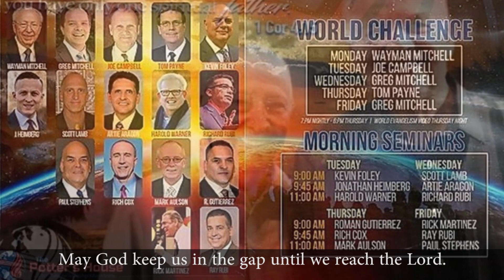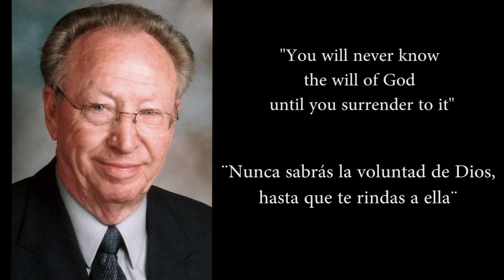Corrido Del Compañerismo | La Casa Del Alfarero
Compuesto e interpretado por el Pastor Gerardo Borbón.